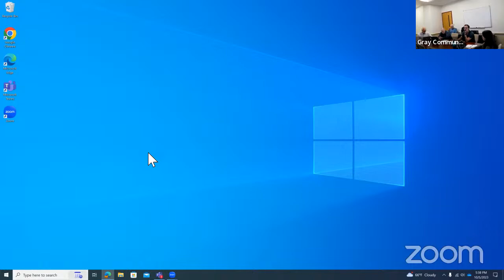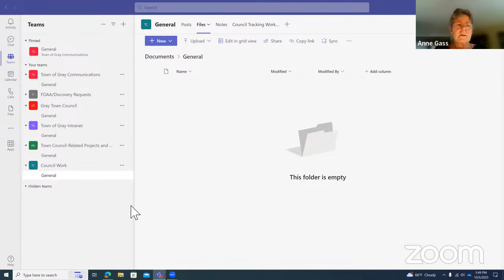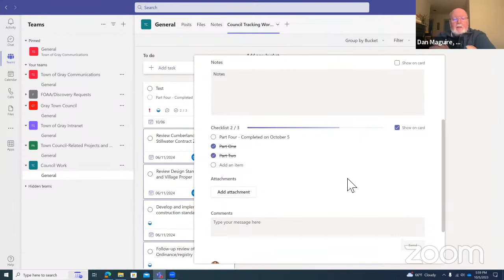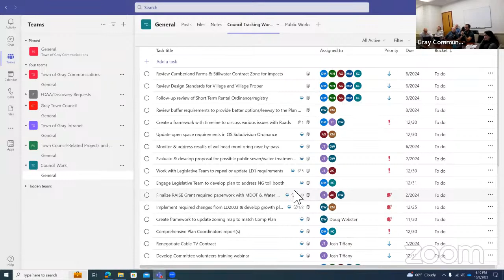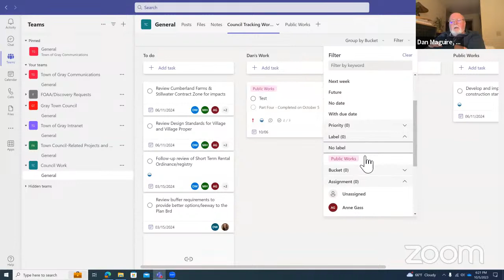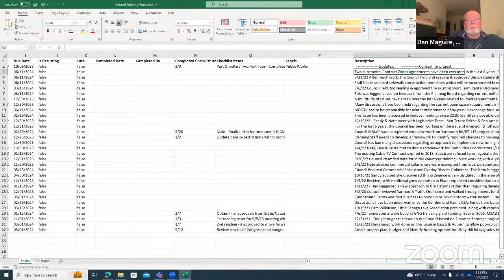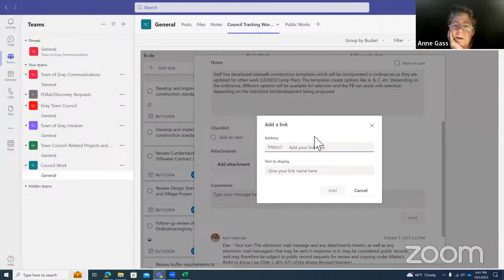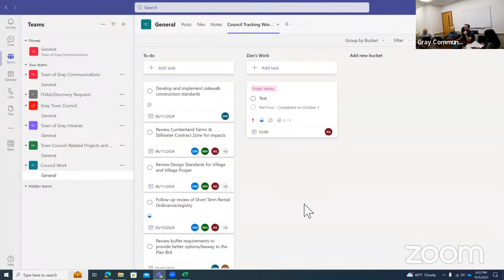Gray Community Television's Town Council Special Workshop